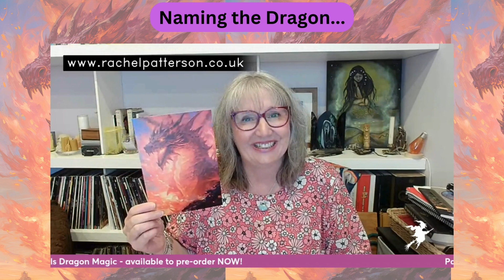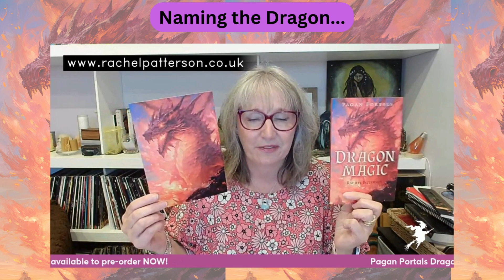Naming the dragon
COMPETITION WINNER!